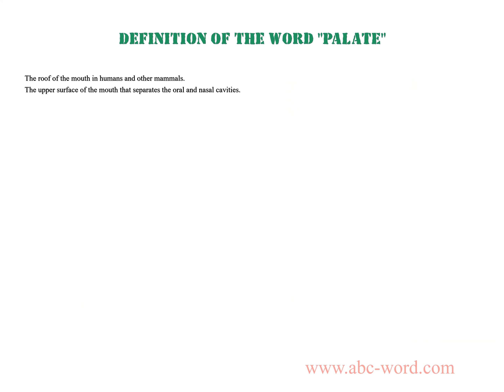Definition of the word "Palate"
you will find full information about this word "palate".
From the video you will learn the definition for the word palate. The lexical meaning of the word palate. What does the word palate mean? And much, much more...